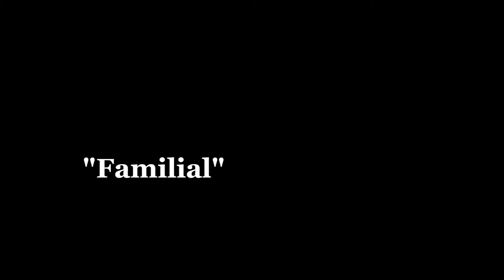Sonnets from Suburbia: "Familial"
In which Lady Penelope doth recommend armor to withstand familial sniping.

SonnetsfromSuburbia.com